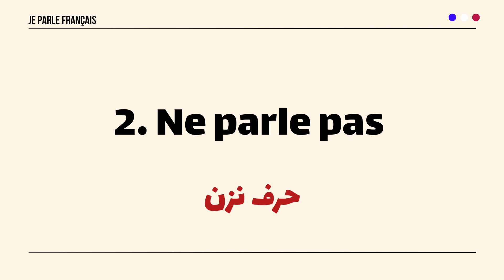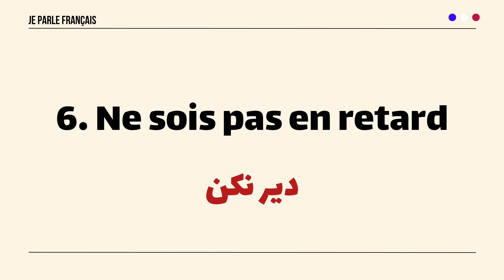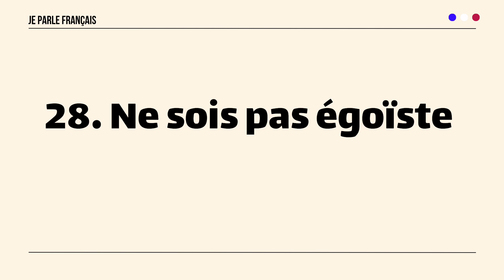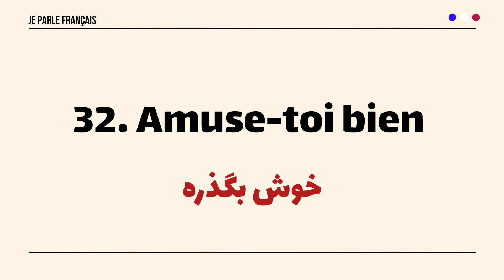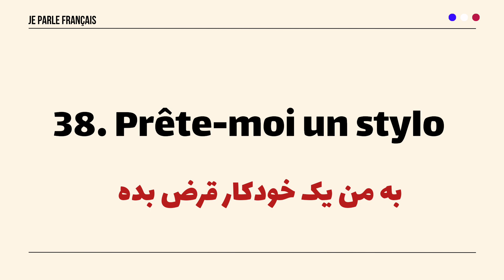آموزش زبان فرانسه از پایه - جملات امری ضروری که در مکالمات روزمره باید بلد باشید - درس 220